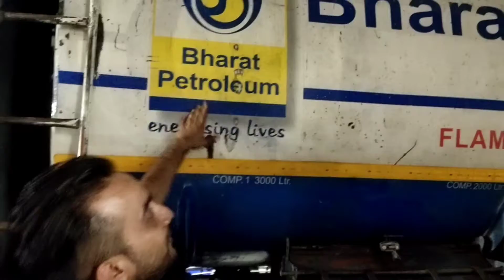एक टैंक में एक बारिमामें कितना पेट्रोल या कितना डीजल आता है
Hlo guys